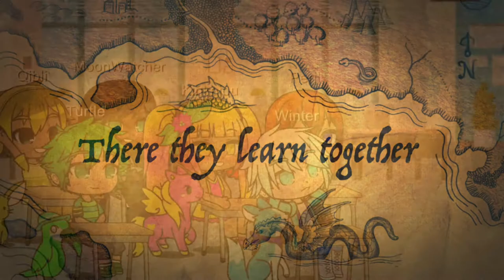Wings of Fire the series-trailer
Get ready for the Wings of Fire Gacha Club series! Coming this summer! Don’t miss it! ☀️🐉